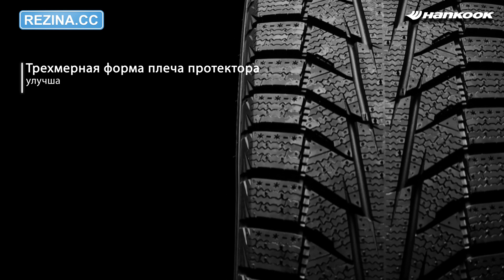ОБЗОР ЗИМНЕЙ ШИНЫ HANKOOK Winter i cept iZ2 W616 | REZINA.CC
Зимняя легковая шина HANKOOK Winter i*cept iZ2 W616

Основные особенности:
- оптимизированный направленный рисунок протектора обеспечивает максимальную безопасность в самых суровых зимних условиях;
- увеличенное число блоков протектора обеспечивает улучшенное сцепление на снегу;
- трехмерная форма плеча протектора улучшает тягу в глубоком снегу и управляемость на любых видах покрытий;
- агрессивный зигзагообразный рисунок протектора повышает тягу на снегу и позволяет достичь отличной управляемости и тормозных свойств на льду;
- 3D-ламели обеспечивают превосходный контроль и ограничивают деформацию шашек в любых дорожных условиях.

Покупайте зимнюю легковую шину HANKOOK Winter i*cept iZ2 W616 в интернет-магазине Rezina.cc